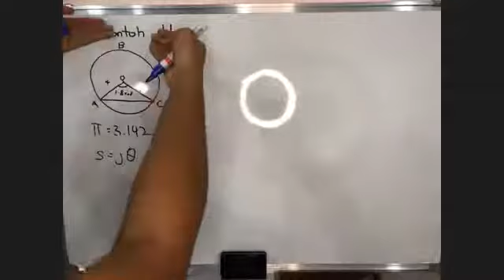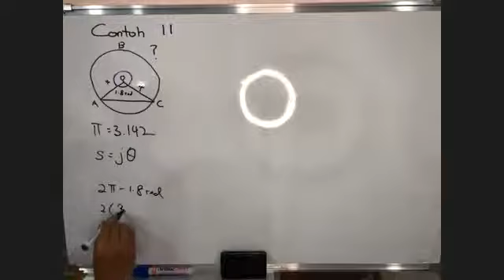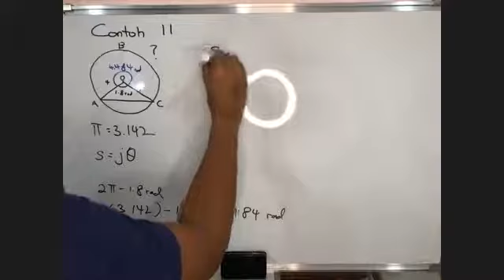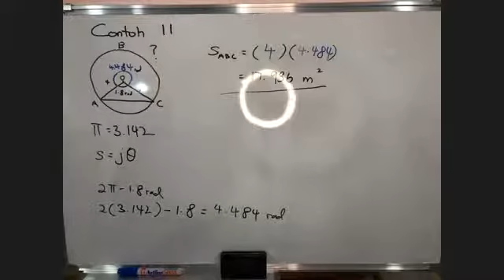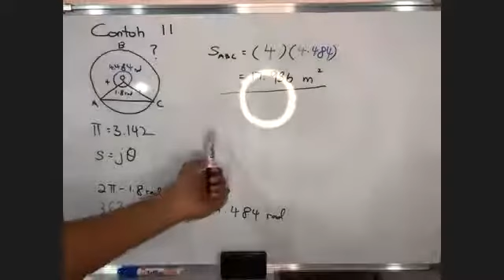Sir Hafidz - Add Math - D 26/1/2021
FREE Online Tuition by Saina Old Boys rc.
Feel free to watch and SHARE it guys!!!